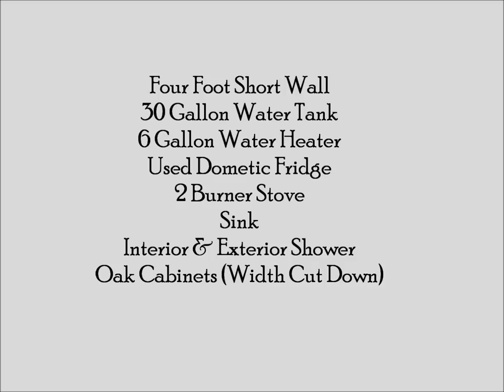Eagle Iron LQ Construction Movie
From bare bones to finished product.
A four foot shortwall living quarters that was a tight fit - but included all amenities. and TWO showers - one inside and a cowboy shower outside for washing horses.